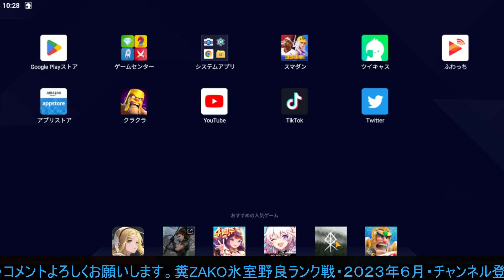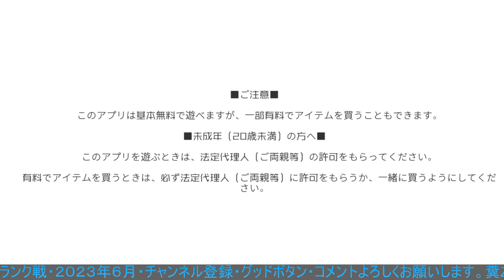スマッシュダンク 朝から不穏な空気なランク戦・・・ 糞動画ｗ